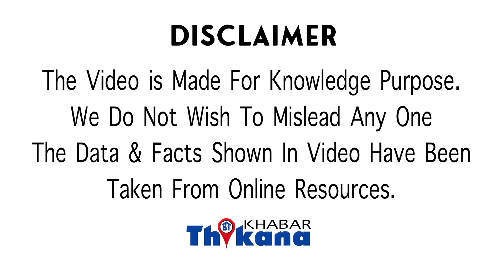Interesting Facts । अगर छिपकली से परेशान है तो आज़माये ये आसन ट्रिक्स, छिपकली वापस लौट के नहीं आयेगी